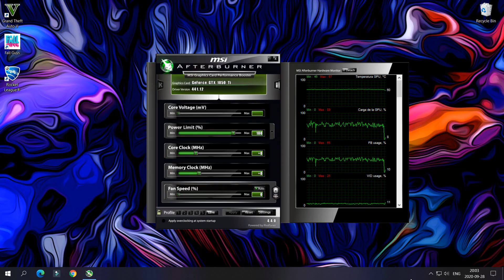Mi primer partido! PALIZA en Rocket League - TonkaToon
Ya formas parte de la familia de Tonkitas!
Déjame decirte que además de jugar GTA V Online en PC, y otros juegos (como Golf It, Rise of the Tomb Raider, etc), también me gusta salir de Viaje y compartir mis experiencias contigo!

Y bienvenido!

--- Visita Amazon ---